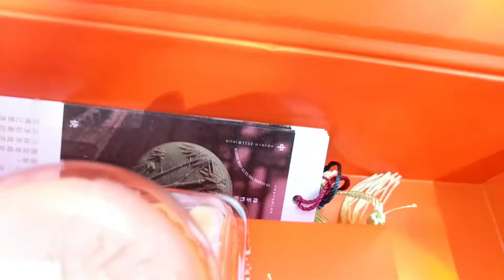Mid-Autumn Festival moon cake by Jazz at Lincoln Centre Shanghai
A video impression of the moon cakes